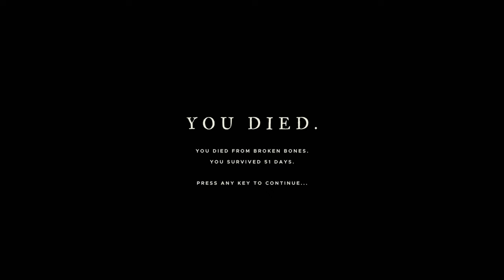Castaway Chronicles: Epic Finale | Stranded Deep (2024) Episode 18 – Survival Gameplay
Welcome to the Castaway Chronicles! Join me as I brave the vast, unforgiving ocean in Stranded Deep—a survival game where danger lurks behind every wave. Stranded on a series of remote islands after a plane crash, we must gather resources, craft tools, and build shelter while fending off hunger, thirst, and terrifying predators. In this series, I’ll explore new islands, battle deadly creatures, and attempt to uncover the secrets of this treacherous world. Will I survive long enough to find a way home?